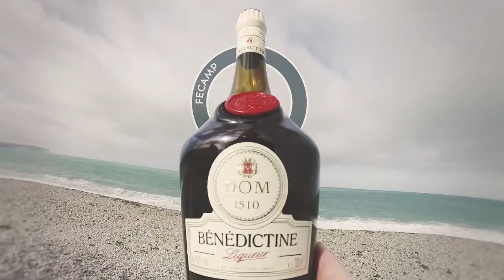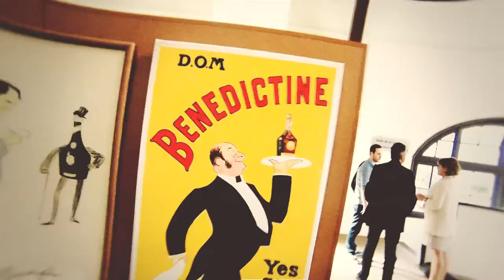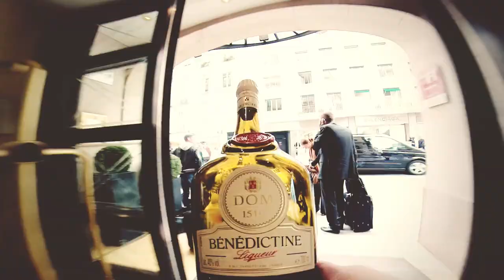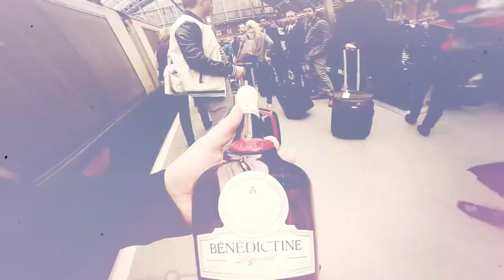Bene Road Trip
Benedictine cocktail competition winners from some of coolest bars in the UK teamed up with some of the country's coolest cocktail writers and went on a road trip. They went to Fecamp in France to learn about Benedictine's history and heritage. Then on to Paris to experience how Benedictine is used in cocktails in some of coolest bars in the world. Music by Ash Tidball 'Hitting The Road'